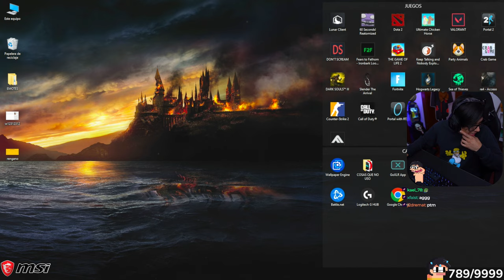🔫 Daarick juega WARZONE en su nueva pc